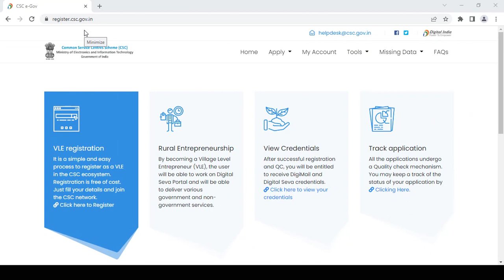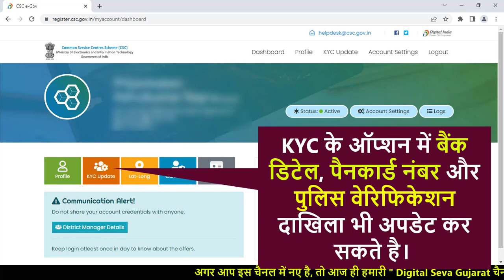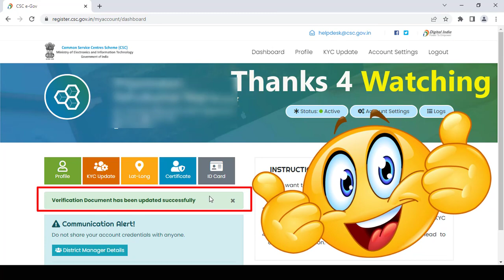CSC Police Verification Upload Process | CSC पुलिस वेरिफ़िकेशन कैसे अपलोड करे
How to Upload Police Verification on CSC Portal
How to upload Police Verification Certificate in CSC Portal
How to upload police verification report on csc portal
CSC police verification complete kaise kare
Unable to update Verification document please retry Problem

Thanks...